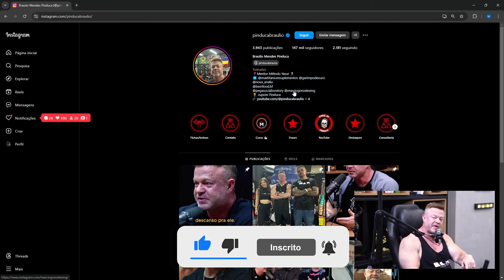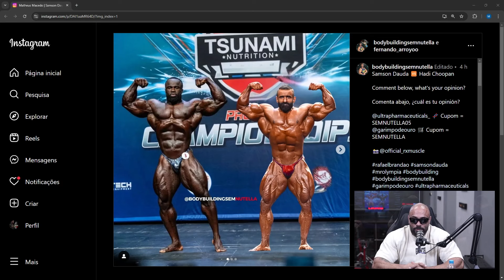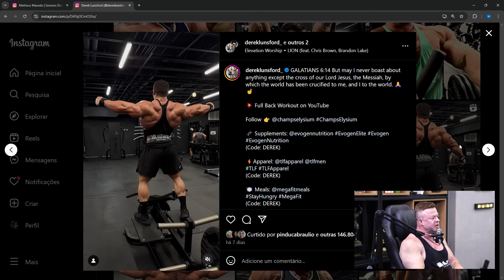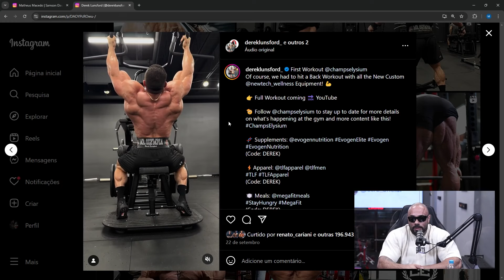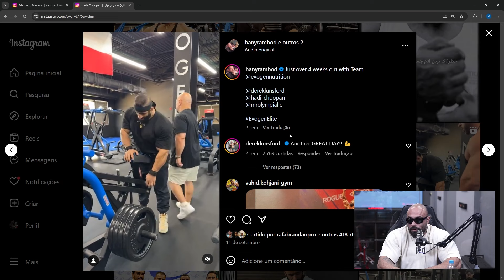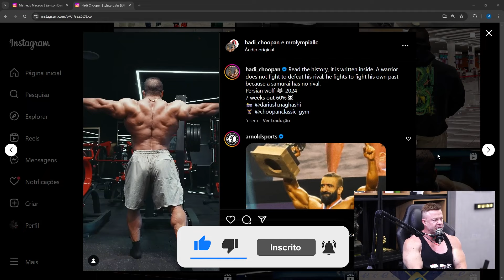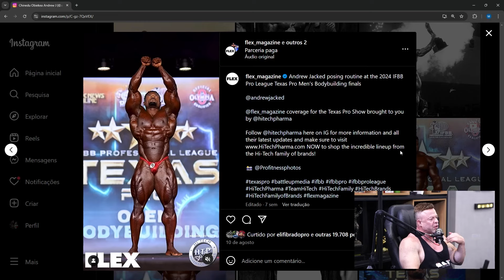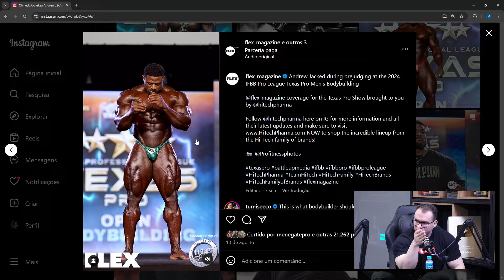POLÊMICA SOBRE A OPEN: HADI VAI VENCER O DEREK ESSE ANO? – IRONCAST CORTES